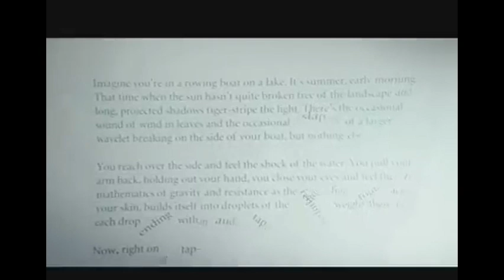Tilda Swinton Reading The Raw Shark Texts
By Steven Halls